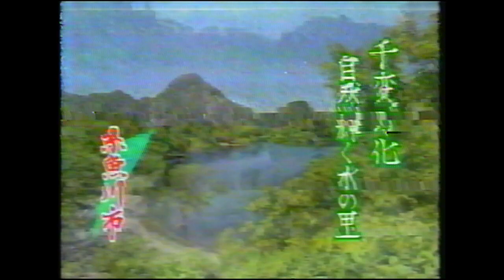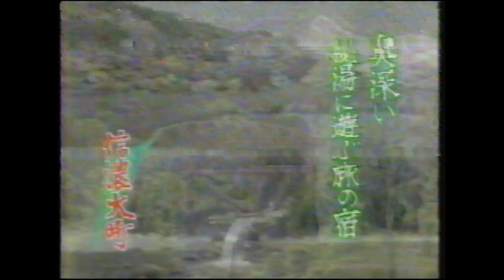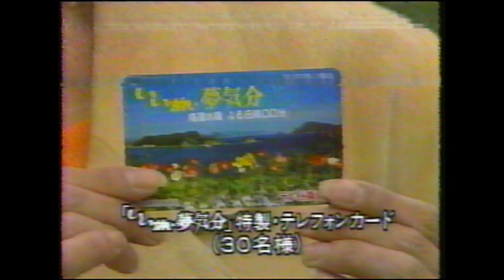1990 CM集22 いい旅夢気分 HD 720p